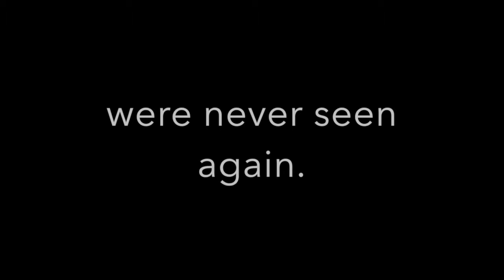Sara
This video is about Sara